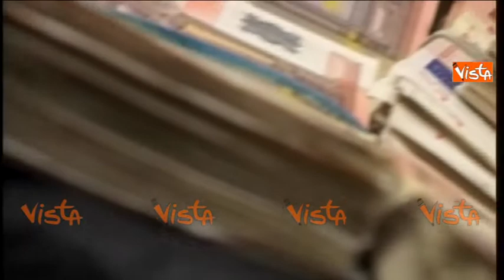CATANIA ARRESTATE MAMAN CHE GESTIVANO RACKET PROSTITUZIONE - Gennaio 2015 w00 58